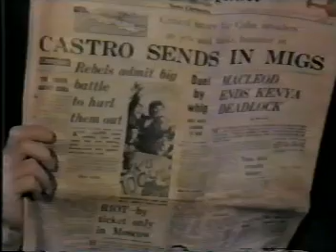27 - The Pigbros - Excessive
Part of Shelter Video Compilation